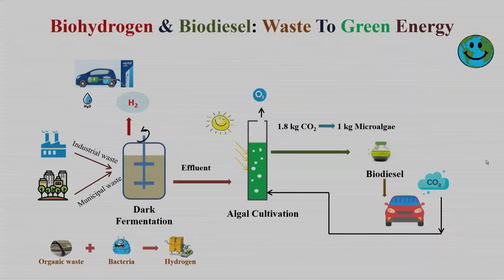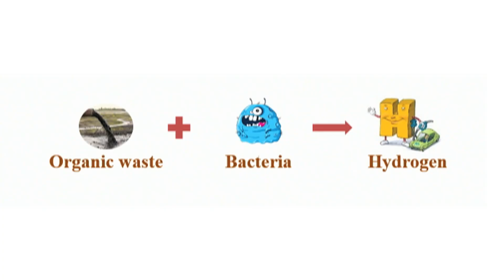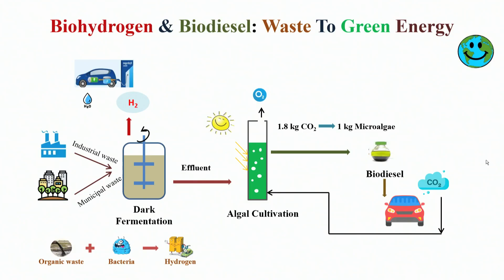Biohydrogen & Biodiesel: Waste To Green Energy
This video is about biohydrogen production from organic wastes followed by biodiesel production through microalgae cultivation.
Dark fermentation is the light-independent anaerobic fermentation process for the bioconversion of organic waste to biohydrogen by a diverse group of bacteria.
To overcome the drawbacks of dark fermentation, a carbon-neutral process namely biodiesel production through algal cultivation was employed.
Successful integration of these two processes indicates it's feasibility in large scale green energy generation and wastewater treatment.